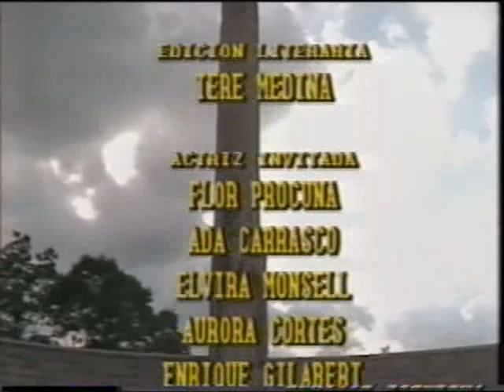Soledad 1980 - Cap 84